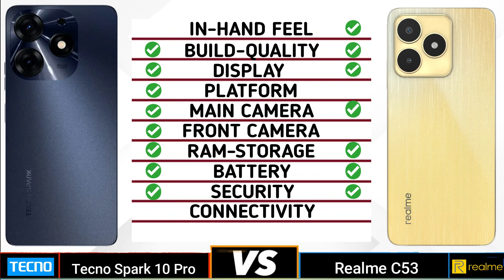Tecno Spark 10 Pro Vs Realme C53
Tecno Spark 10 Pro vS  Realme C35

In This video We Are Going To Compare
Tecno Spark 10 Pro vS Realme C35 Specifications and Find Out Which Is Best. Tecno Spark 10 Pro Vs Realme C35 🔴 Subscribe For More Latest Smartphone Comparison Videos Just Like This Tecno Spark 10 Pro Vs Realme C35 Specification Will Be Compared and Find Which Is Better In Terms Of Camera, Performance, Battery, Design, Storage and So On.

Timecodes
0:00 - intro
0:04 - In Hand Feel
0:15 - Built Quality
0:30 - Display
1:01 - Platform
1:24 - Ram & Storage
1:39 - Front Camera
1:45 - Main Camera
2:10 - Battery
2:22 - Security
2:29 - Connectivity
3:07 - Price
3:14 - Final Results